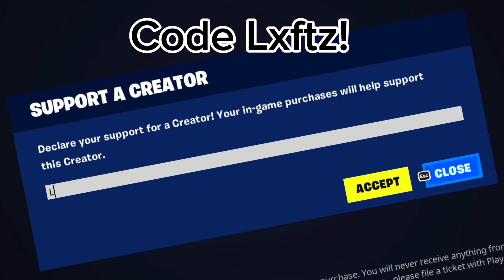Season 6 Has Returned The Ranked Grind Begins!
Hope you guys enjoy this video don’t forget to koin my streams I’m live every single day so if ya’ll could check that out it would be a W!